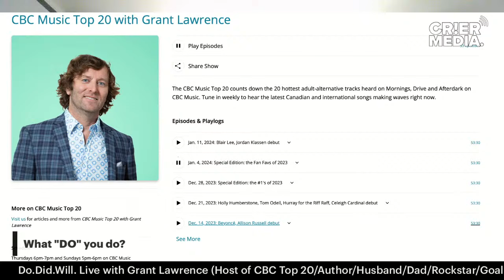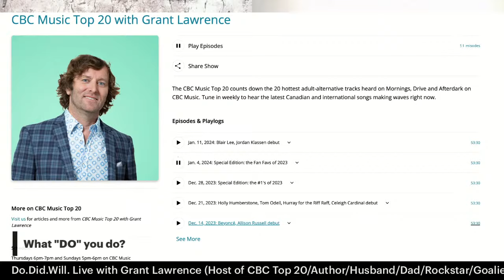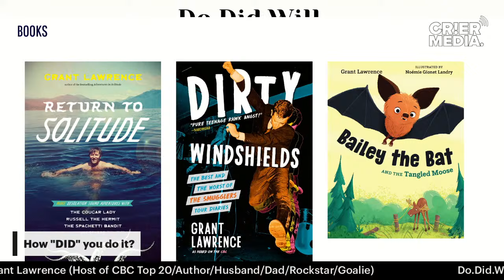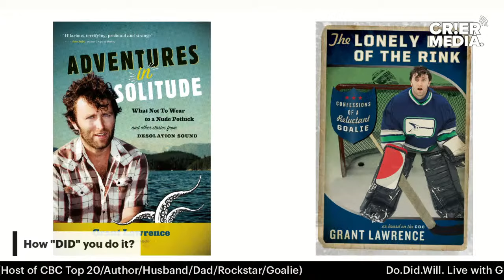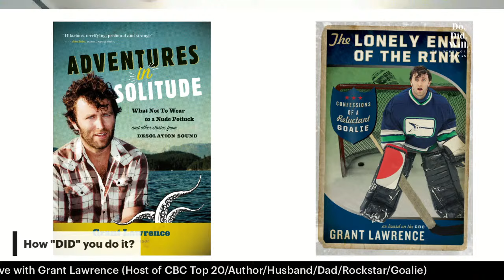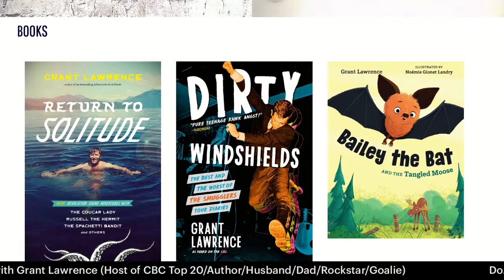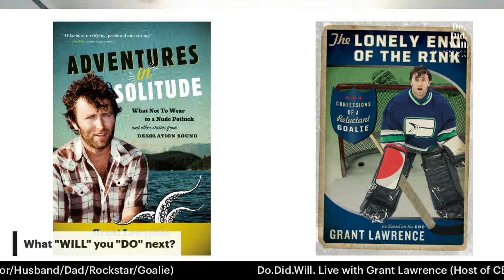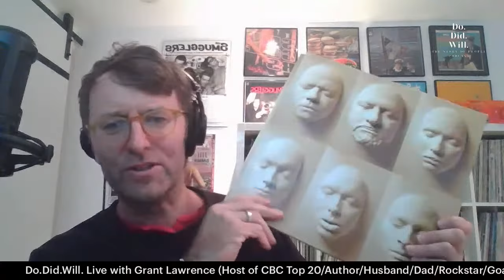Grant Lawrence (CBC Music Top 20, Author, Musician)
Grant Lawrence (CBC Music Top 20, Author, Musician) stops by to discuss his amazing career!
From the research department at the CBC to hosting a weekly music show, penning 5 books, and coaching minor hockey, how does he fit it all in?

What does Grant "DO?"
How "DID" he do it?
What "WILL" he do next?

It's an awesome dose of Canadiana! Yep, we even talk "The Beachcombers!